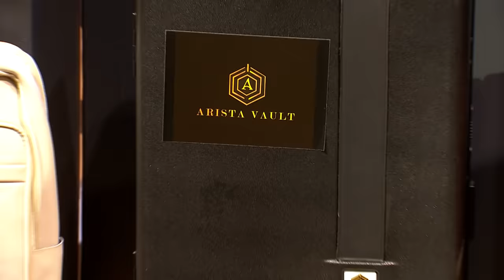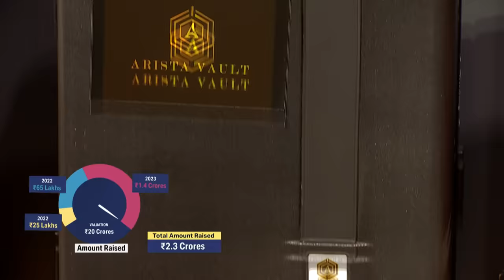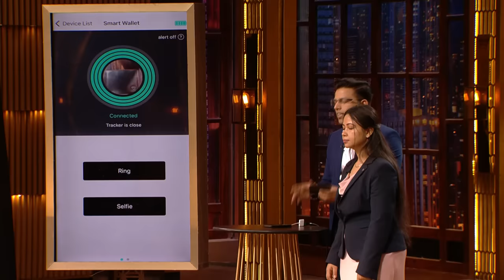‘Arista Vault’ के Smart Luggage में बैठकर Sharks ने की Ride | Shark Tank India S3 | Full Pitch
‘Arista Vault’ is India's first innovative brand that makes smart luggage, smart wallets and smart bags. The pitchers ask for 45 lakhs for 1.5% equity. Will the sharks invest? Watch the full pitch to find out.